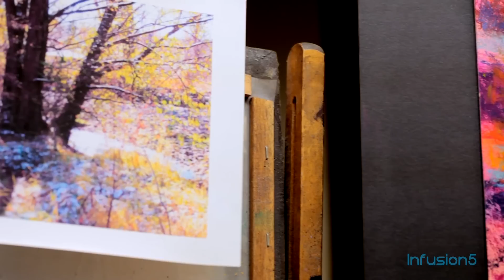Doug Dawson, Colorado painter - Beyond the Gallery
Painter Doug Dawson is featured on this week's episode of Beyond the Gallery. He paints primarily in pastels and is best known for his landscapes.

Experience the world inside artists' studios. Technique, inspiration and motivation -- they're all found in Beyond the Gallery.